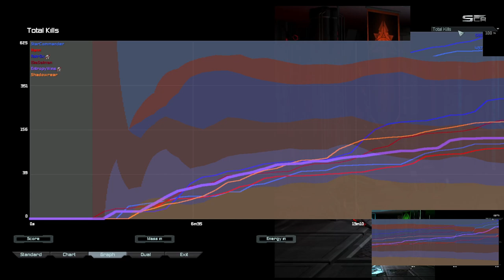When Your Frustration Exceeds Your ELO 😅 || FAF Ladder 3v3